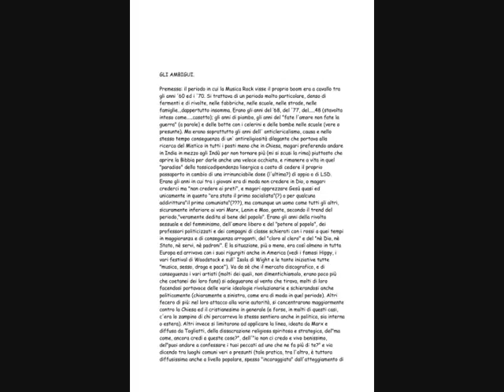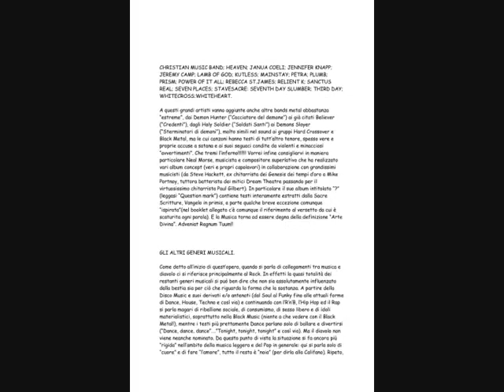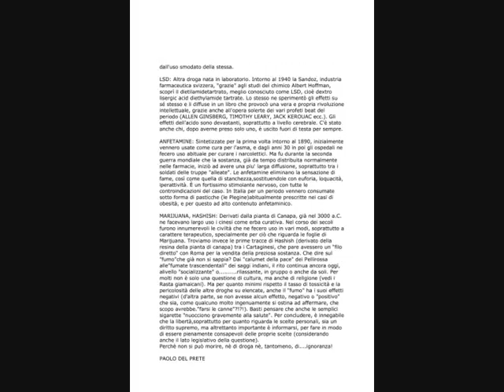PAOLO DEL PRETE -- WAR AGAINST SATAN il libro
Video concept and realization by DJ BONNIE GIRL
Soundtrack: PAOLO DEL PRETE -- DELIRIUM